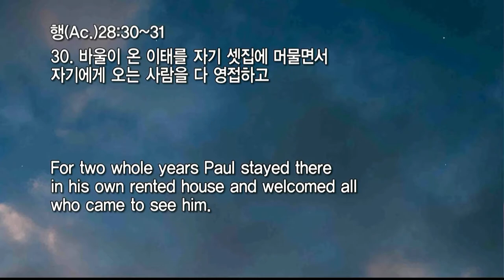20210929 대구하나교회 수요예배(전도 운동의 미래, 행28:30-31)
새벽 기도회      (주일~금) 오전 05:30
수요 예배                     (수) 오후 07:30
금요전도학교              (금) 오후 09:00
1부 예배                      주일 오전 09:00
2부 예배                      주일 오전 11:00
오후 예배                    주일 오후 04:00

1st Service (SUN)                                               09:00 am
2nd Service (SUN)                                              11:00 am